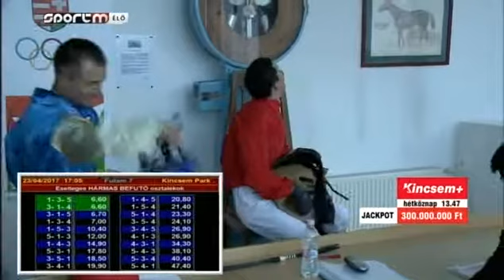Gróf Erdődy Rudolf Emlékverseny/Coolmore Vintage Crop Stakes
0,00-09
Gróf Erdődy Rudolf Emlékverseny
(I.kat, 3-ige, 1400m, Dirt, 3871EUR)
Budapest 23/4/2017
09-20
Coolmore Vintage Crop Stakes
(Gr3, 4+alt, 2800m, 65000EUR)
Navan 23/4/2017